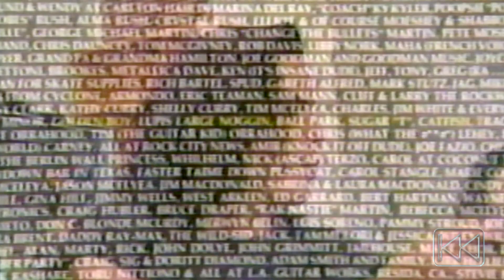Bang Tango- Interview 1989